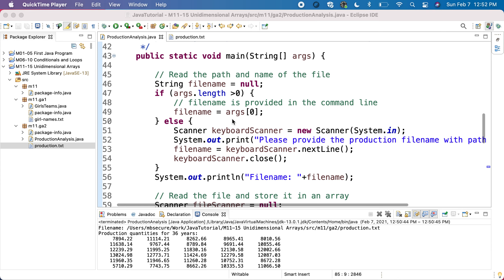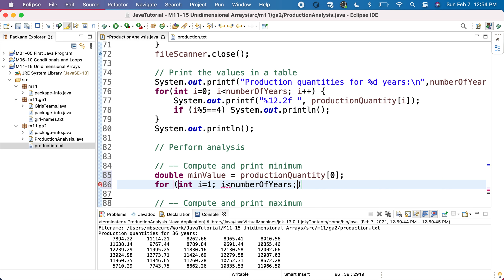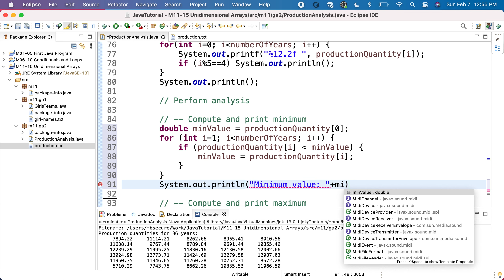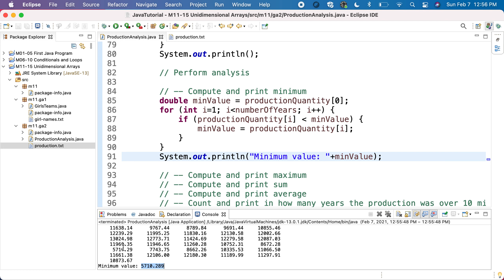Java M11GA2P1e Production Analysis - Minimum value in an array